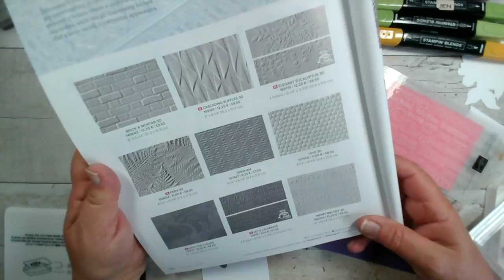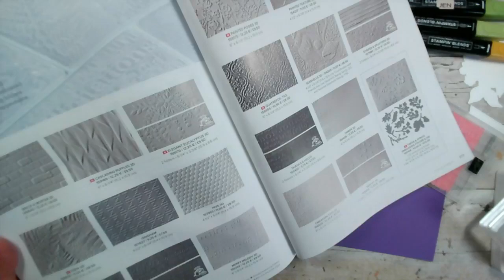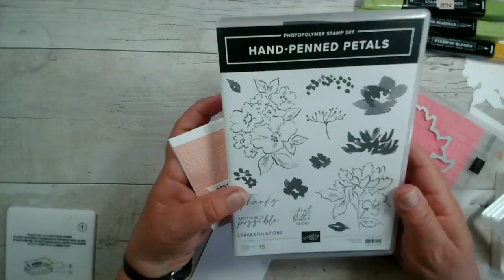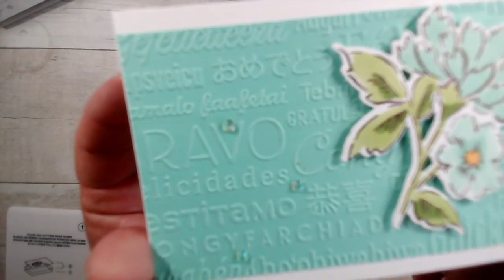Dry Embossing for a simple one layer background. Uses Let's Celebrate Embossing Folders Stampin Up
Join us as we use the new Let's Celebrate Embossing Folders from Stampin' Up! These come in pairs and this design pack features Happy Birthday and Congratulations in multiple languages.
I used the Hand Penned stamps and matching dies for the floral elemtns.